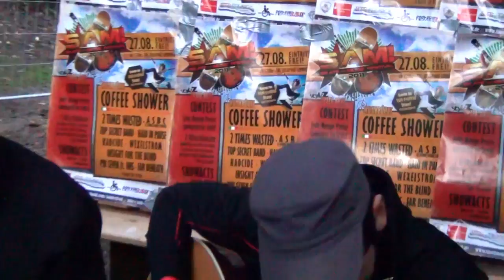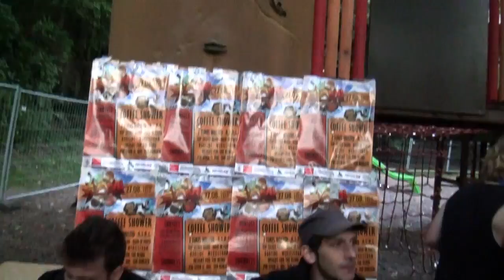Coffee Shower - Acoustic Session (Live/SAM Festival 2011)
COFFEESHOWER started their rocking career in their hometown L'Aquila, the notorious small town in middle of Italy which was recently hit by a 6.3 magnitude earthquake. So let's go back to the year 2000. The Coffee boys made a pretty original combination of the punk-rock ingredients right from the start. This made them become one of the most interesting acts around, compared to the thousands of 90's core oriented bands from the local scene at that time. Their unique blend of breathtaking melodies and rough guitar riffs (in the veins of Down By Law, early Offspring, early Saves The Day, Samiam, Bad Religion and why not also Police and The Cure) allowed them gaining pretty big fan support and local press attention along the way. Their 5-track self-released debut "A Product For The Youth Development" (2001) was sold out in few months and was eagerly reviewed on plenty of webzines around the punk planet. During their DIY years, they kept touring extensively across the state and several times abroad, also supporting such bands as MISCONDUCT, GAMITS, PUNKREAS, BEERBONG, FONZIE, FORTY WINKS, BELVEDERE, always shaking the audience when playing their terrific fast-paced songs in their energy-packed live shows. After their 2003 live performance at the INDEPENDENT DAYS FESTIVAL, Nh-N Records signed the band and released the split-cd "Split by Side", featuring the coffeeboys together with the Dutch band DEPENDENT. The year 2005 was a year of change definitely. After another triumphant German tour, Eddie the guitarist and the rest of Coffeeshower decided to part ways. So they stopped the touring activity for a while. During this sort of hiatus they practiced again as much as the first times and they wrote lots of new material. Then they came back with a bunch of new astonishing songs that actually caught the band in the act of growing up. Kinda rock tunes that sound like emo that meets punk in a bar and then they drink whiskey together while the barman sings the blues. A new single entitled "Black Tie" was published on the Punkster Magazine free sampler cd on January 2006. Then the time came for touring again. So, with a new guitarist on board, they appeared at HEINEKEN JAMMIN' FESTIVAL (yeah, the same festival where METALLICA, DARKNESS and AVENGED SEVENFOLD have played!) and eventually played the Switzerland date of TASTE OF CHAOS, where the coffeeboys shared the main stage with such huge bands as TAKING BACK SUNDAY, ANTI-FLAG, UNDEROATH, SAOSIN and SENSES FAIL! After touring with Nitro Rec's MUCH THE SAME they started the new recordings. These recordings turned out to be more than a hassle for many reasons so they finally had to move to a different studio and start all over again. After the cool dates with CHUCK RAGAN the tragic earthquake hit their hometown L'Aquila. This massive tragedy of course changed some COFFEESHOWER plans for this year but after a few weeks the Coffee boys were back on the road and finally managed to pull off their new album. A bunch of songs full of passion, sweat, hope and despair at the same time. Meantime the bass player Emanuel left the bad due to personal commitments in his life. Anthony a dear old friend of Fausto and Pier played bass with Coffeeshower until the end of 2010, but then decided to quit for working reasons. Mike from alternative trio Svolta is currently filling in on bass. Fortunately the new year started bringing good news: INDELIRIUM RECORDS signed the band and released the long awaited album "Kicking A Medicine Ball". Don't fail to see these messengers of love and hate if they hit your town!